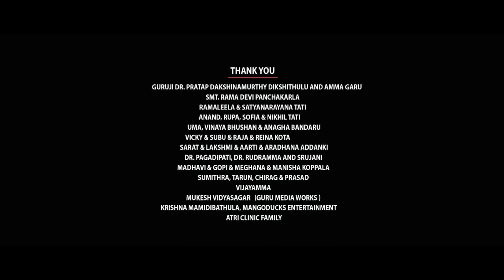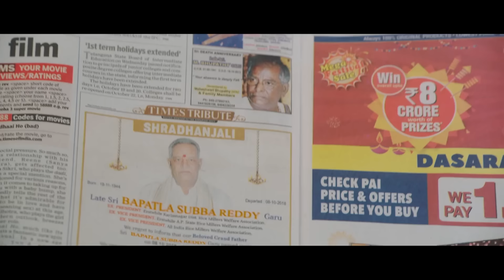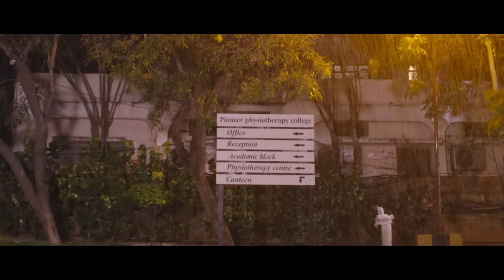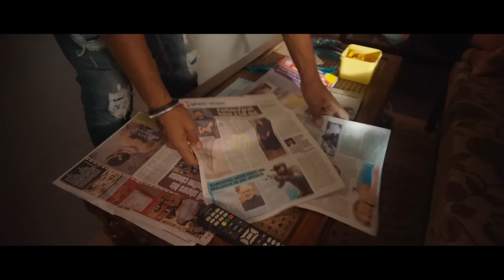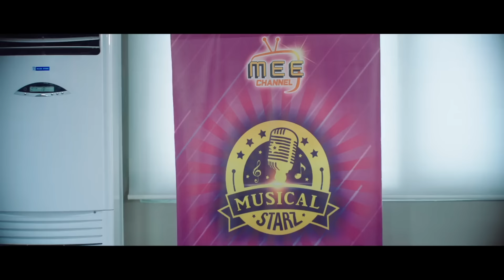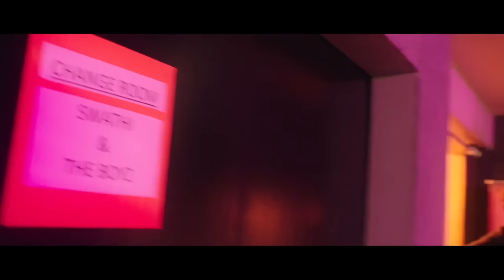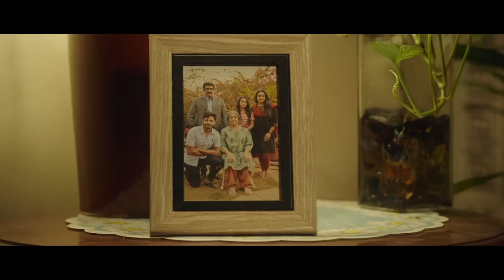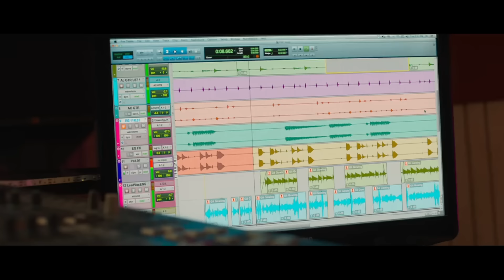Samantha Lady Oriented Telugu BlockBuster Oh BABY Full Length HD Movie |Teja Sajja | Cine Square